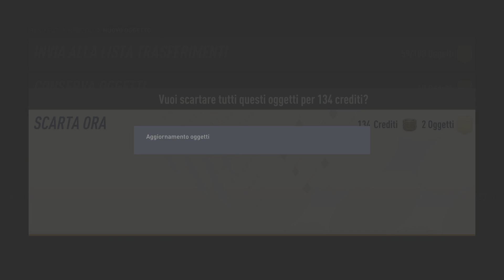FIFA 23 SBC